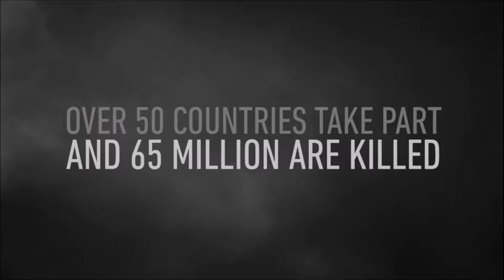Call of Duty: WWII Campaign - D-Day - #1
Call of Duty: WWII gameplay through the first chapter of Campaign on D-Day.